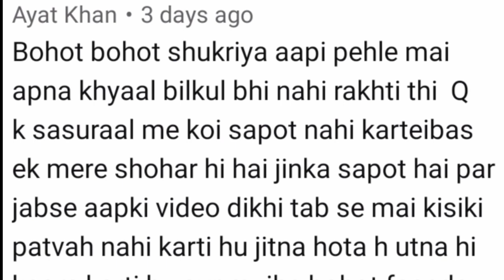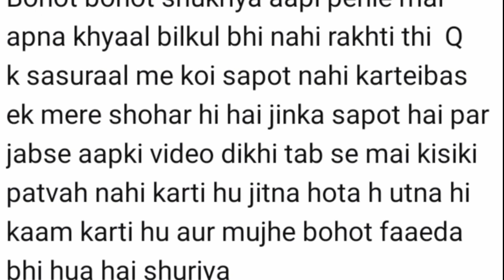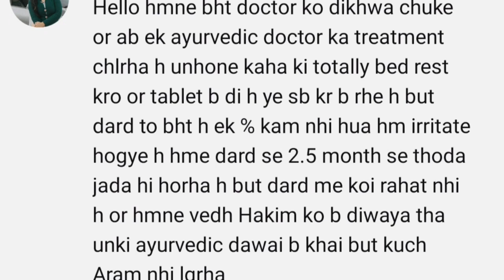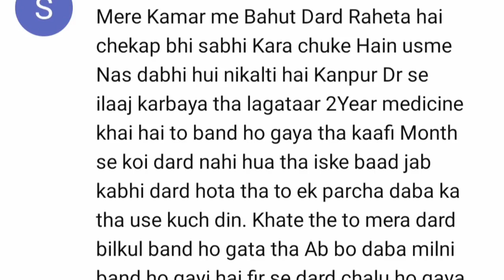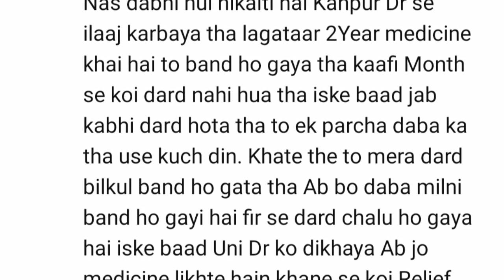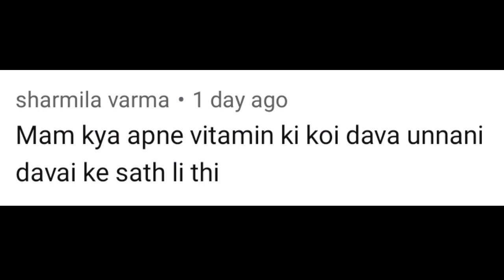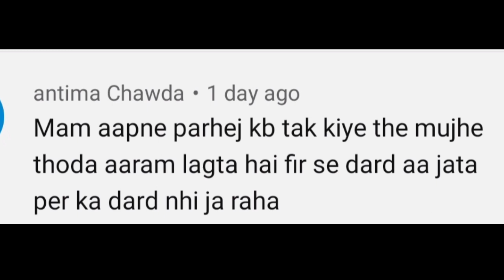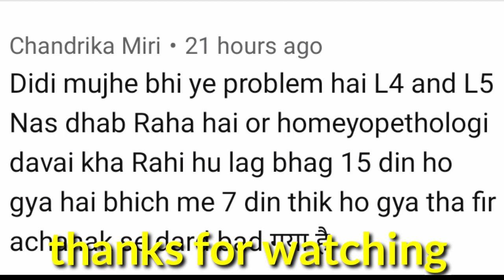परहेज का ध्यान रखने से मिलता है कमर दर्द में जल्दी आराम||L4L5S1 डिस्क उपचार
कमर दर्द, स्लिप डिस्क में पांच महत्वपूर्ण आदतें जिन्को अपना करें आप भी खुद को ठीक कर सकते हैं |

Depression ko kaise thik kare:-

Malish ka sahi tareeka:-

til ka  oil banane ka tarika:-

unani medicine name and dose:-

gas ke liye gharelu nuskha

tail bone (coccyx pain) kese thik kare:-

unani nuskha banane n lagana ka tarika

most important tips for slip disc:-

best belt for slip disc:-

hakeem sahab ka address:-

kya khaye kya nahi khana:-

कमर के छल्ले सरकना क्या होता है, Slipped Disc Treatment Hindi, L4-L5 | L5-S1 स्लिप डिस्क का इलाज, पीठ में दर्द का इलाज, how to recover disc bulge, disc protrusion, bulging disc treatment, lower back pain, lumbar disc herniation, स्लिप्ड डिस्क केसे ठीक करे, wellbeing physio, slipped disc l4 l5 treatment, slipped disc kaise theek Karen, physiotherapy for Slipped disc, kamar ka dard pairo mein aane ka ilaj, back pain treatment, Slipped Disc ka ilaaj